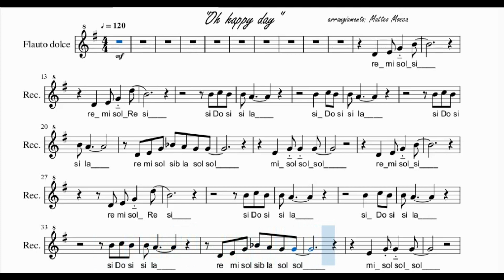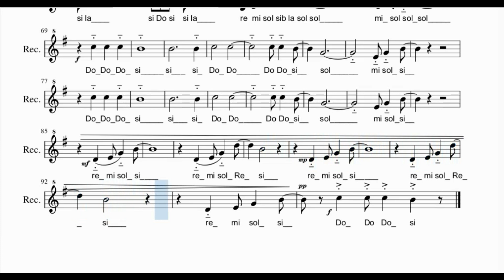"Oh, Happy Day" - Per flauto dolce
Arrangiamento: Matteo Mosca